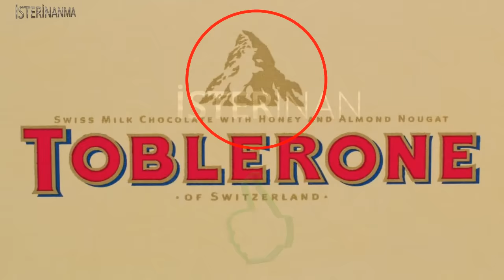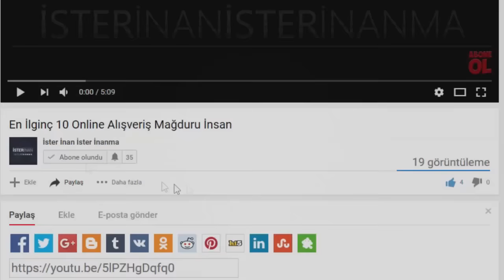Zekice Planlanmış Logolardaki Şaşırtıcı Anlamlar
Şirketlerin logoları gerçekten onların imajlarını oluşturan küçük ama değeri paha biçilemeyen görsellerdir.
Bir şirket ile ilgili oluşturduğumuz ön izlenim şirketin logosuna göre bile değişebiliyor.
Biz de sizler için en zekice hazırlanmış şirket logolarını derledik. Bazı şirketler Türkiye'de bulunmadığı için pek tanıdık gelmeyebilir.
Fakat logoları gerçekten de etkileyici.

Diğer videolarımıza göz atabilirsiniz.

- Sparta Golf Klubü
Sparta Golf Klubü için bu logoyu kim tasarladıysa gerçekten zeki bir insanmış.
Baktığınız şekile göre değişen iki adet resim tek bir logo içerisinde bulunuyor.
Eğer logonun ortasına bakarsanızi golf sopasını savurmuş bir adam göreceksiniz.
Eğer logonun tamamına bakacak olursanız, miğferini giymiş bir sparta askeri göreceksiniz.
Ne gördüğünüz logoya nasıl baktığınıza göre değişiyor.
Gerçekten mükemmel bir tasarım.

- Yoga Avustralya
Yoga Avustralya, Avustralya'da bulunan çok popüler bir yoga kursudur.
Eğer Avustralya'nın coğrafi şeklini biliyorsanız, bu logo çok hoşunuza gidecek.
Logodaki kadının el ve ayakları birleştiğinde içeride Avustralya haritası oluşuyor.

- Flight Finder
Flight Finder, insanların firmalardaki en ucuz uçak biletini bulup satın alması için üretilmiş bir web sitesi ve telefon uygulamasıdır.
Ayrıca çok yaratıcı bir logoya da sahiptirler.
Logolarına baktığınızda beyaz arkaplan üzerinde mavi bir uçak görmekteyiz fakat arkaplanı ortadan kestiğimizde,
şirketin baş harfleri olan iki tane F karşımıza çıkıyor.

- Coffee Night
Coffee Night, yurt dışında çok güzel bir logoya sahip olan kaliteli bir şirkettir.
Bu logoyu anlamamız için öncelikle şirketin anlamına bakmamız gerekiyor.
Coffee'nin kahve olduğunu biliyoruz, Night da gece demek.
Yani gece kahvesi yada kahve gecesi gibi bir anlama sahip olan bu şirketin logusunun da bu anlamlara sahip olması gerekiyor.
Şirketin logosuna ilk baktığınızda üstünde biraz köpük kalmış bir kahve göreceksiniz.
Fakat biraz daha dikkatli bakarsanız, kahve bardağının üzerinde geceyi temsil eden hilal şeklinde bir ay göreceksiniz.

- Magic Coffee
Magic Coffee yurt dışında sevilen ve tercih edilen büyük bir kahve şirketidir.
Aynı bizim kuru kahveci mehmet efendimiz gibi.
Şirket kendi kahvesine o kadar güveniyor ki markasını "Magic Coffee" yani Büyülü Kahve olarak oluşturmuş.
Bu kadar özgüvenli bir markanın da böyle bir logosu olması lazım değil mi?
Şirketin logosuna ilk baktığımızda bir bardak kahve ve bir tane bardak altlığı görüyoruz.
Fakat daha dikkatli bakarsak aslında sihirbazların kullandığı ve içerisinden tavşan çıkarttığı bir şapka olduğunu anlıyoruz.
İşte şirketin kahvelerinin neden bu kadar sihirli olduğu şimdi anlaşılıyor.

- Toblerone
Çoğu insan bu çikolatanın hayranıdır ve bu konuda kendilerine hak veriyoruz.
Çoğu insan bu çikolatayı yanlış kırsa da, en azından arkadaşlarıyla paylaşmak için bir emek verdikleri için yadırgamıyoruz.
Bu arada söylemeden geçmeyelim, çikolatayı genelde düzgün kırmak için aşağıya eğeriz fakat yukarıya doğru bükerek daha kolay kırabilirsiniz.
Bu çikolatayı düzgünce kırmak aslında en etkileyici şey değil, asıl etkileyici olan logoda ki gizli görüntü.
Eğer logoya dikkatli bakarsanız dağın önünde duran beyaz bir ayı göreceksiniz.